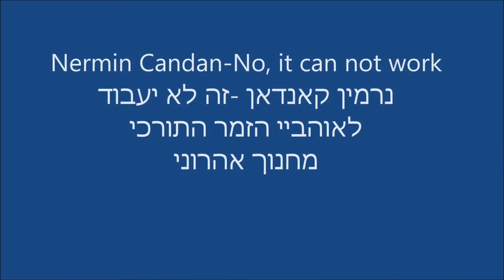Nermin Candan - Olmaz olmaz bu iş olamaz ,לאוהביי הזמר התורכי ...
Turkish Song